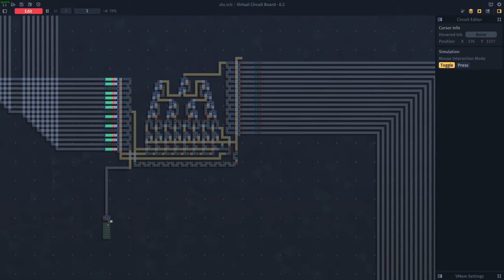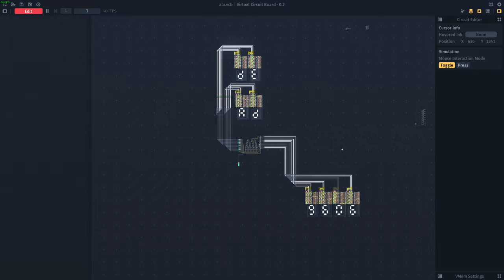8x8 Serial Multiplier in Virtual Circuit Board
A small, fast multiplier that I made in Virtual Circuit Board. It takes 17 ticks from start of input to start of output in a purely serial configuration, but in this one it takes 33 ticks.